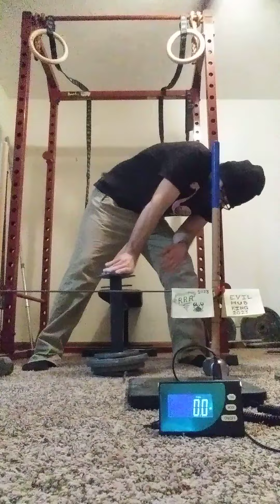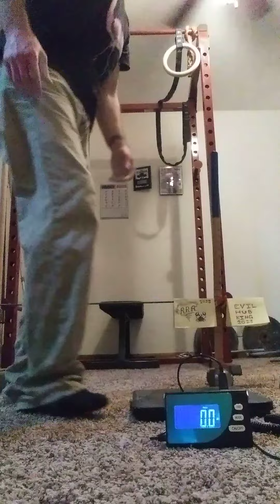Matt Sahlfeld (USA) "EVIL HUB LIFT" - 12 KG (RH) BW77